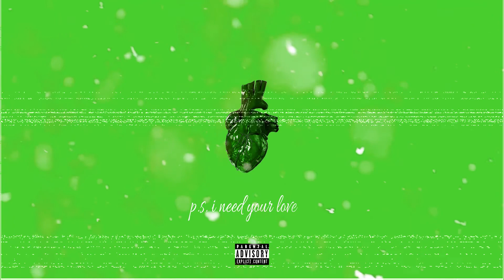"I Need Your Love" Official Graphic Video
streaming on all platforms! Go get that!

I just need 1 man
JUST ONE!
Not none of these bitches
Not none of these ho’s
I need me a woman man
One that’s real
One that’s just for me

I’m tired of all these bald head skally wag ass hos
Coming in my life for one reason and one reason ONLY!
I’m more than just a piece meat
City girls came in and changed the culture
Ain’t none of that around here
Girl, I just…
I just need your love

Kissing and hugs
She come from above
Just want a rub
Soft like a dove
I just wanna love yea
All on her butt yea
Don’t wanna slip up
Yea I’m bout to cuff
Cause i need to love yea

I need your loving
Kissing and hugging
Yea I need your loving girl
Bumping and grinding
With you all the time…
I can read your mind girl

I know your bod yea I did my research
When it’s time to cum i be like she first
If you wanna come up tell me your knees hurt
And if you do that let me kiss your feet first
Have you yelling and grabbing and suck like your teeth hurt
Why you huffing and puffing you all in my t-shirt
When i talk to my momma say that she’s a keeper
Ayyyyeeeaaaa baby